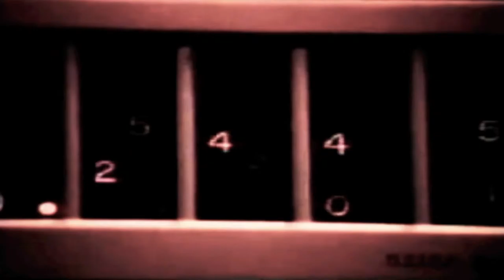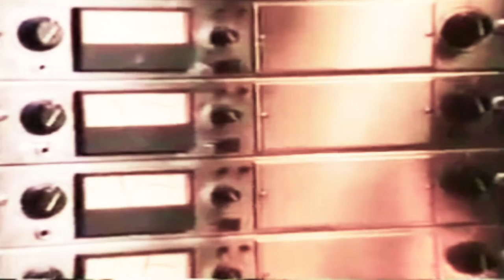Doc - Discovering Electronic Music P1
This 1983 documentary film by director and writer Bernard Wilets examines the basics of analog synthesis, digital sampling and sequencing.